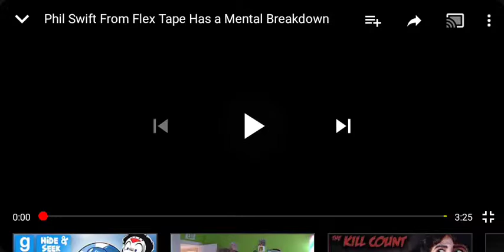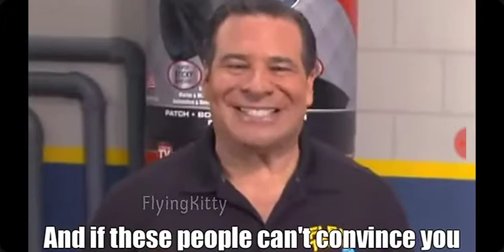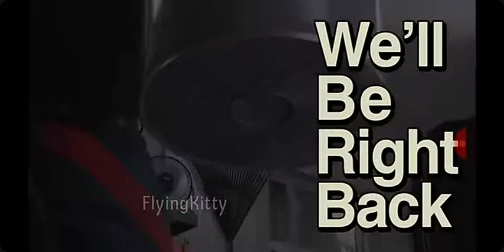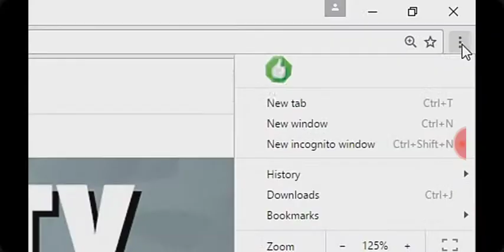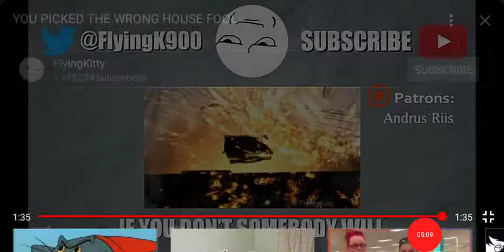Flexxx tape and you picked the wrong house